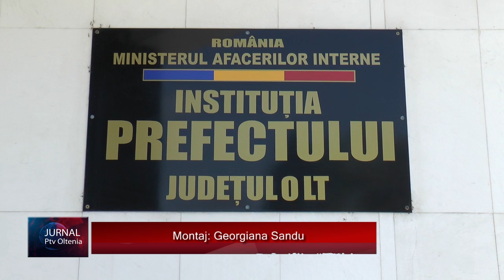ANGELA NICOLAE, PRIMA APARIȚIE PUBLICĂ DUPĂ DEPUNEREA JURĂMÂNTULUI